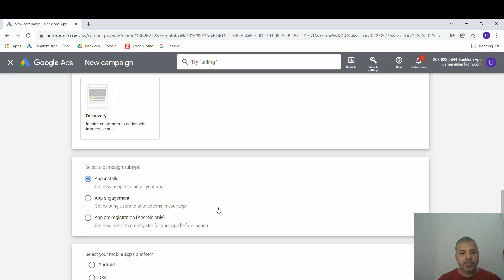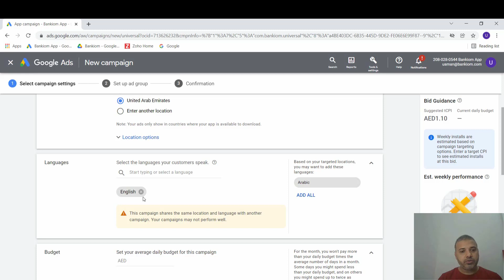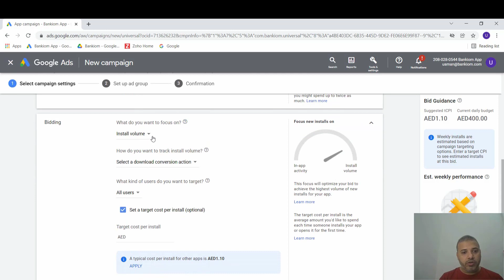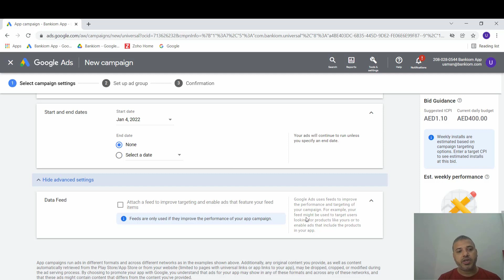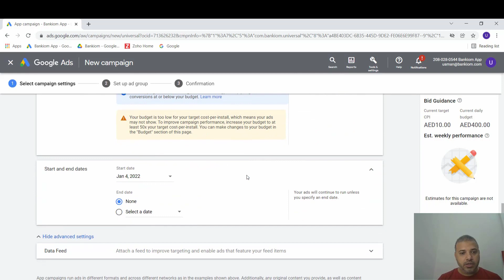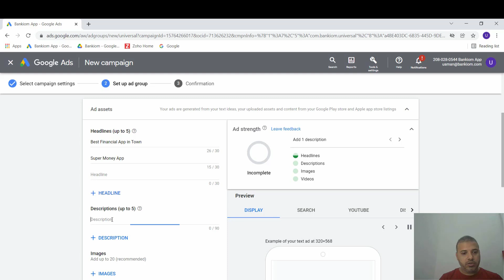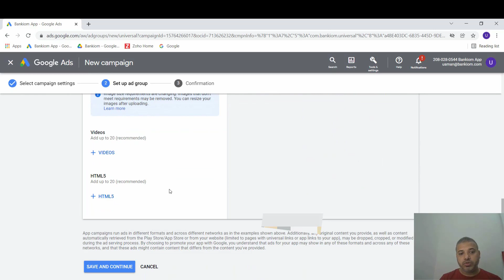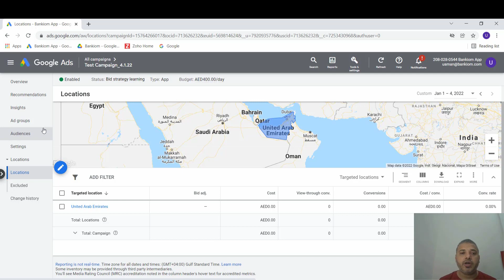How to set up Google UAC I App install campaign I Google Ads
Hi Guys,

In this video I talk about the quick set-up of Google app install campaign or Universal App Campaigns (UAC), which are the only way to run ads dedicated to promoting app installs or app engagement in Google Ads. The campaign Set-up is pretty simple you don't need to do keyword research, bidding strategy or competition analysis. While most of this campaign type is controlled by Google (targeting and bidding), there are many elements of a Universal App Campaign the advertiser can control. This video will go over one example of an app campaign in Google Ads. You'll get a full understanding of what this campaign type can do, where your app ads can appear, and how you can evaluate the performance of the Universal App Campaigns to make proper optimization decisions.

0:00 Introduction
1:20 - Choosing the proper campaign objectives
1:40 - Promoting app pre-registration or for open testing (Android Only)
2:00 - Choosing your mobile app platform & choosing your app
2:15 - Adjusting universal mobile app campaign settings
2:45 - UAC bidding settings & optimizations
3:01 - Budget & targeting settings with universal app campaigns
4:40 - Creating ads in UAC campaigns
5:00 - Ad copy - description and headlines
6:05 - Ready to go live
6:30 - Optimization options (location, audience)
07:15 - Next video about Facebook app install campaign
07:30 - Subscribe & enjoy :)